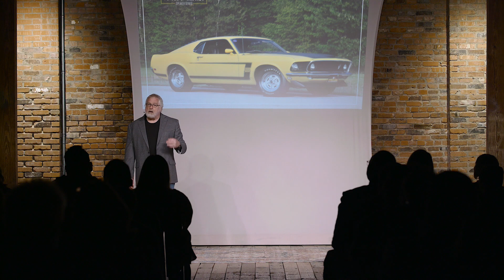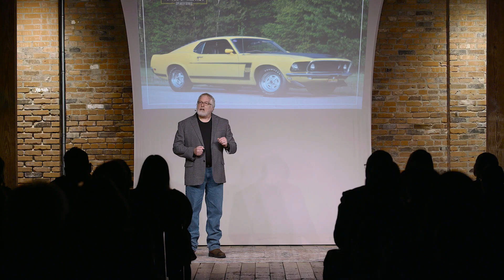A Conquest to Control Cancer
Voices of Impact Speaker Series 2023

“A Conquest to Control Cancer” - Analyzing the effects of exercise when controlling cancer cells.

Dr. James Fluckey